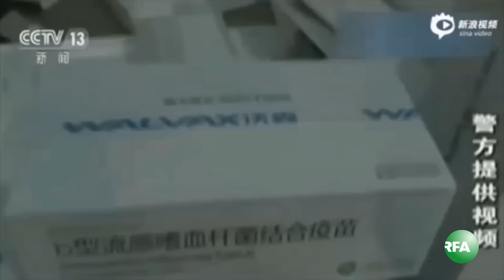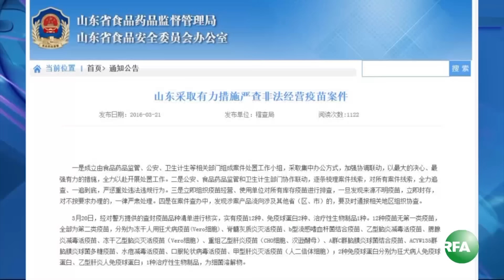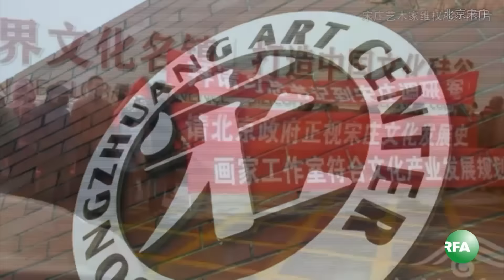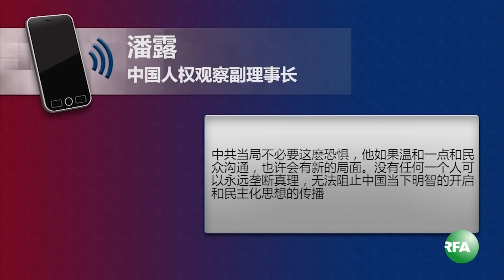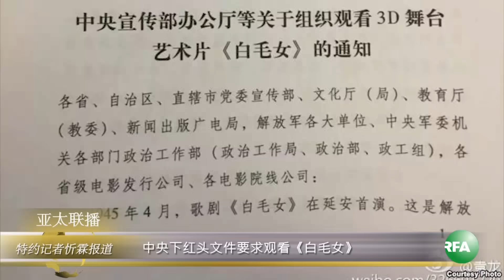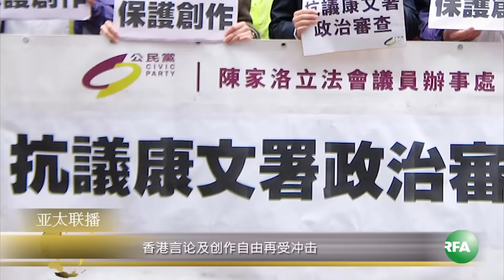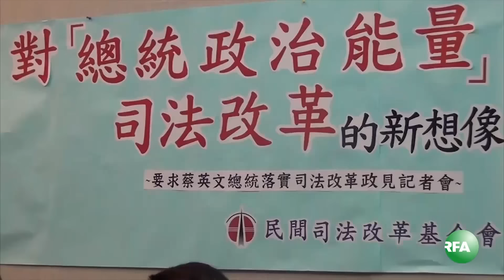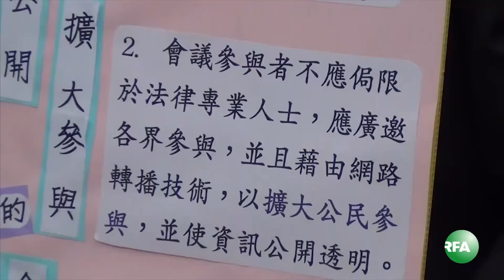亚太联播 （2016-03-22）完整版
比利时首都布鲁塞尔连环爆炸至少30人丧生   伊斯兰国宣称对爆炸负责

广东四岁童接种疫苗后死亡  当局急否认与鲁"黑心"疫苗有关

德国总统高克会晤莫少平律师、诗人王藏等宋庄艺术家

中方回应贾葭失踪  美国国务院官员表示关切

湖北潜江千人抗议建造垃圾焚烧场

四川失地农民不满安置房"短斤缺两"   集体维权遭警方暴力对待

吴淦父亲徐孝顺案开庭 律师指控方新证据难立足

"亚文革"持续发展？中央下红头文件要求观看《白毛女》

言论及创作自由再受冲击  香港政治审查要求删除"国立"

国际观察团称赞西藏流亡社区民主化成就

台湾民间司改会要求蔡英文落实司法改革

"台湾京昆剧团"揭牌 年底将赴大陆演出

听众谈话